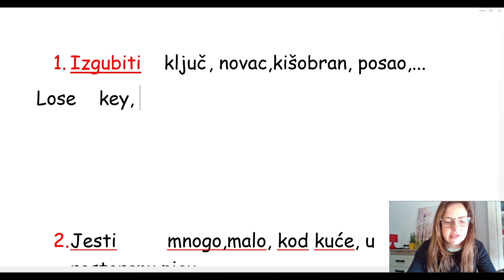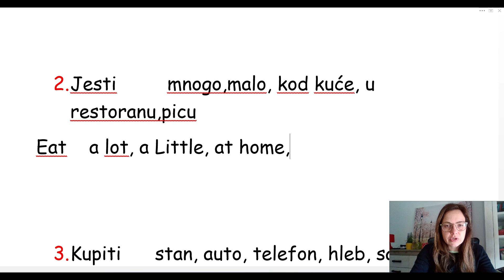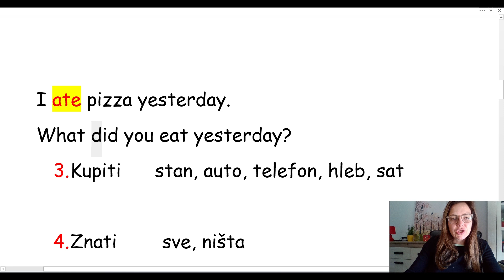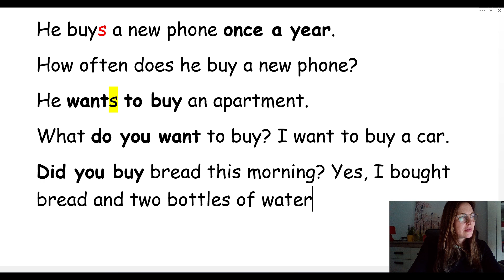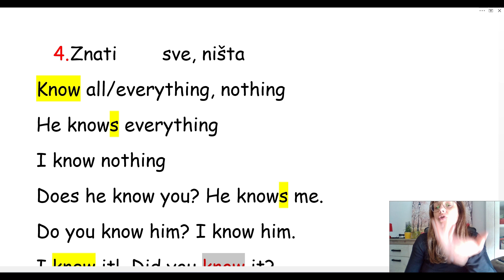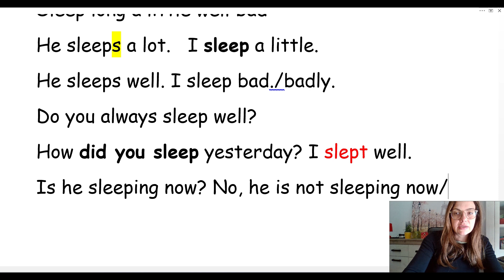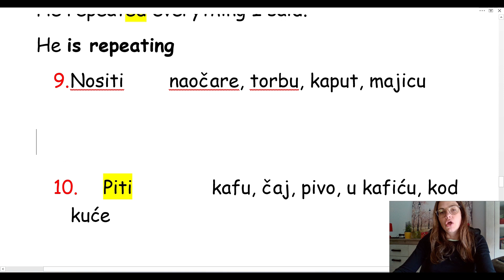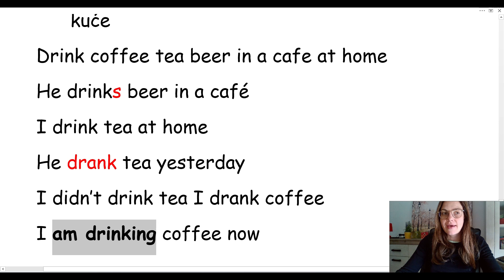ENGLESKI - ONO ŠTO ĆE VAM TREBATI - DANAS ENGLESKI TREBA SVAKOM - KORISTNA GRAMATIKA ZA SVAKOGA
DANAS SVIMA TREBA ENGLESKI - AKO KORISTITE KOMPJUTER TEŠKO ĆETE SE SNAĆI BEZ ENGLESKOG TAKO DA VAM PREDLAŽEM DA SE POMALO UPOZNAJETE SA NJIM KROZ MOJE KLIPOVE - JELENA